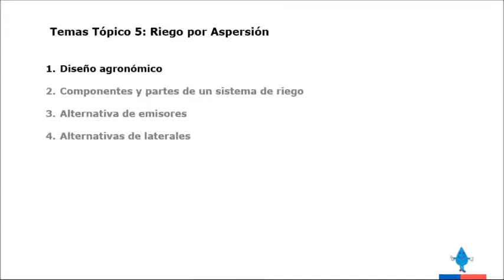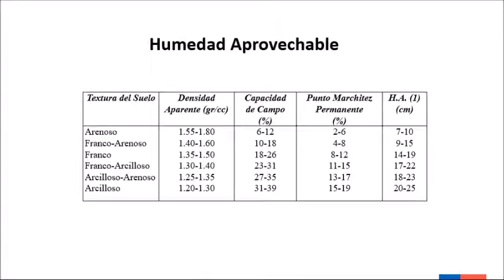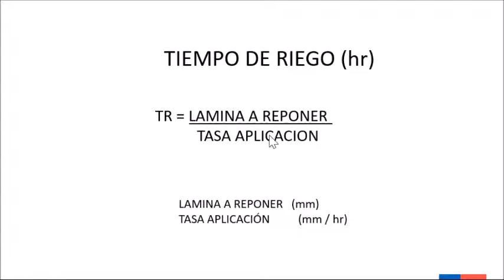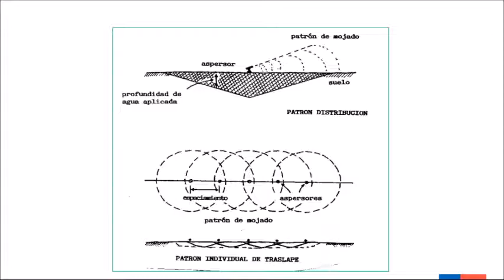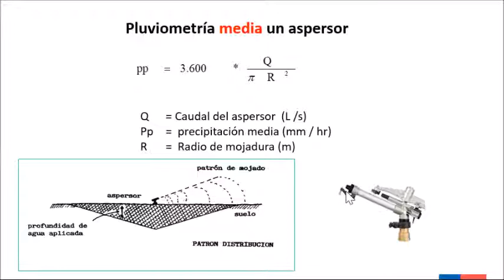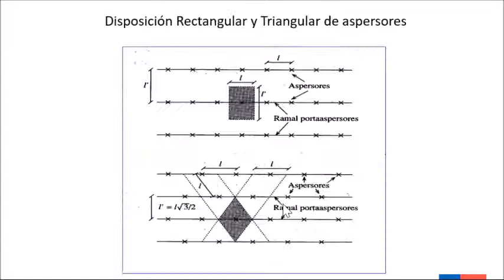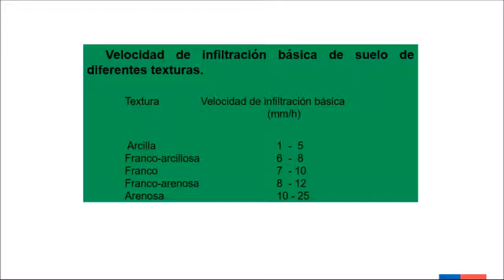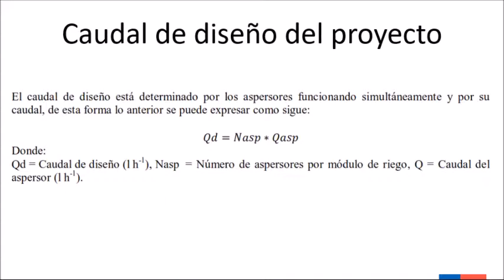Curso Extensionistas - Módulo 2 - Tópico 5 - video 1 - Diseño aspersión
Programa de adaptación al cambio climático, Los Ríos y Los Lagos